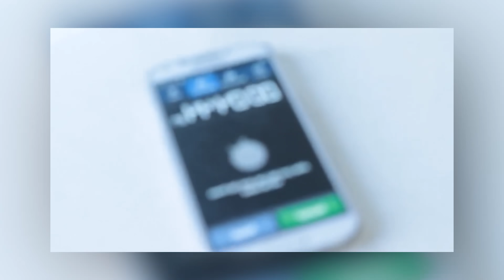Il peut boire cette bouteille d'eau en 1 seconde... (•_•)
Vous connaissez tous le principe des vidéos "dégustation-défis" dans lesquels des Youtubers tentent de manger des choses de manière insolite. Nous allons aujourd'hui voir quelques-unes de ces vidéos et le moins qu'on puisse dire c'est que... Non regardez par vous-même en fait, vous allez voir ( ͡° ͜ʖ ͡°)

Musiques utilisées durant la vidéo :
••► The Passion HiFi - Sleeping G

Si vous lisez cette phrase, faites-le moi savoir en écrivant "Frites" en commentaire et en laissant un petit pouce bleu.